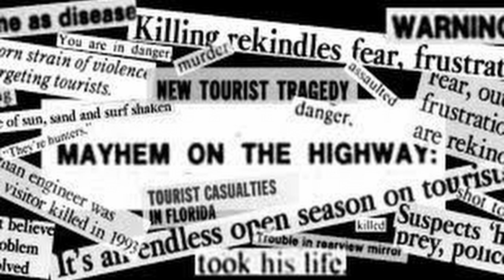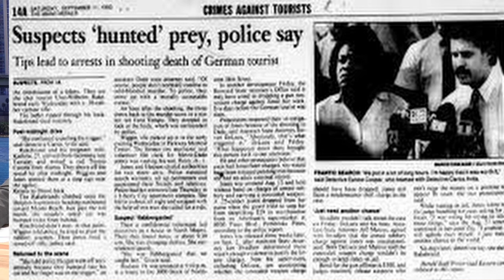E24 From Crime Fighter To Retirement: A Police Chief's Journey Of Posttraumatic Growth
The trauma and realities of police work that live in the memories of police officers. Retired Police Chief Rene Landa provides insight into his 43 year police career, retirement and work assisting 1st Responders across the Country with their PosttraumaticGrowth - The silentstruggle of warriors.

Retiring, after a long career, be it law enforcement (or any other profession), can bring about a lot of stress that can often lead to mental health wellness issues. But it is also that long road leading up to the point of retirement, all the many years of traumatic experiences, not fully processed, that can cause great damage long before the final bell tolls. Enter Boulder Crest Foundation and the amazing work they are doing in South Florida and many parts of
the United States helping law enforcement get over the potential minefields they must meander through out their career. It is an amazing, positive mental health wellness training that allows the law enforcement community the tools to experience post traumatic growth.

Police Chief Rene Landa (also an intricate part of the Boulder Crest
Foundation - Struggle Well Posttraumatic Growth training program) joins hosts Robert Asencio and David Magnusson to discuss these most important issues with a healthy serving of past police events that are sure to keep the viewer spellbound. It is not just about the job, but rather all the gaps surrounding the puzzle pieces, that keep the pieces together, that often go unnoticed.